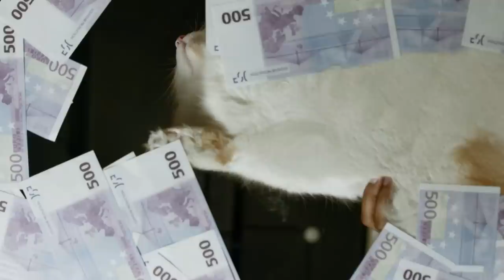15 COSAS que los RICOS NO Hacen que los POBRES SI y tu deberías EVITAR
15 COSAS que los RICOS NO Hacen que los POBRES SI y tu deberías EVITAR15 COSAS que Hace la Gente POBRE que los RICOS NO

00:00 Introducción
01:21 1-La gente pobre ve demasiada televisión:
02:09 2-LA GENTE POBRE ES MÁS SUCEPTIBLE
A LA DOMESTICACIÓN CULTURAL
03:11 3-LA GENTE POBRE COME MÁS
 COMIDA CHATARRA
03:49 4-LA GENTE POBRE CULPA A OTROS
04:24 5-LA GENTE POBRE NO INVIERTE
05:04 6-LA GENTE POBRE PIDE PRESTAMOS
PARA COMPRAR
05:44 7-LA GENTE POBRE TIENE MÁS HIJOS
06:14 8-LA GENTE POBRE SE JUNTA
CON GENTE POBRE
07:00 9-LA GENTE POBRE NO LE DA
NO LE DA CONTINUIDAD A LAS COSAS
07:28 10-LA GENTE POBRE CREE QUE ALGUIEN
MÁS LE TIENE QUE AYUDAR A CRECER
08:06 11-LA GENTE POBRE VE DEMASIADOS
DEPORTES
08:45 12-LA GENTE POBRE NO INVIERTE EN
DESARROLLO PERSONAL
09:38 13-LA GENTE POBRE NO RESPIRA
CONSCIENTEMENTE
10:14 14-LA GENTE POBRE NO LEE
10:45 15-LA GENTE POBRE NO CREE QUE
PUEDE DEJAR DE SER POBRE
11:30 bonus: LA GENTE POBRE NO CONTROLA
SUS PENSAMIENTOS NI EMOCIONES
los secretos de la mente millonaria
secretos de la mente millonaria
mente millonaria

¿Hoy intentaremos contestar las siguientes preguntas:
¿Qué cosas hacen que seas pobre?
¿Porqué algunos sobre ricos y otros pobres?
¿Cómo salir de la pobreza?
¿Porqué soy Pobre?
¿Cómo me hago rico?
¿Qué diferencias hay entre ricos y pobres?
¿Qué hábitos te hacen pobre?
¿Qué habitos te hacen rico?
¿Qué hacer para ser Rico?

►Pasta Blanda

►►Estándares Globales